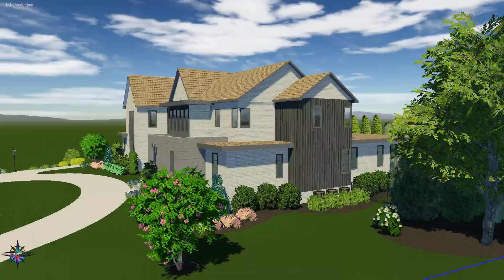Oladipo ResidenceMar2 StoryBoard 01 003